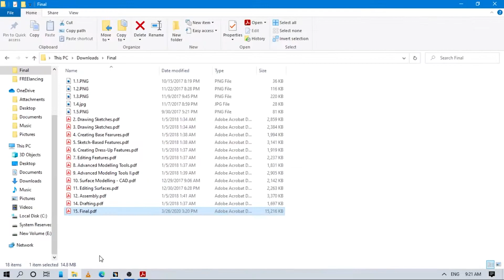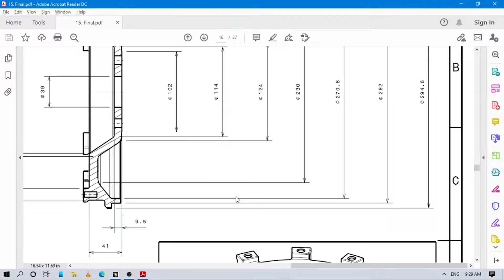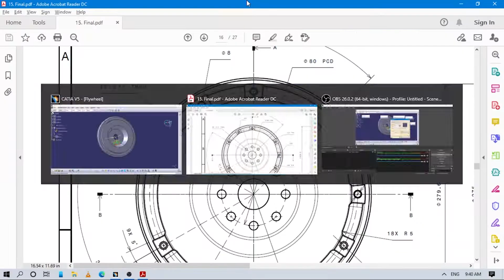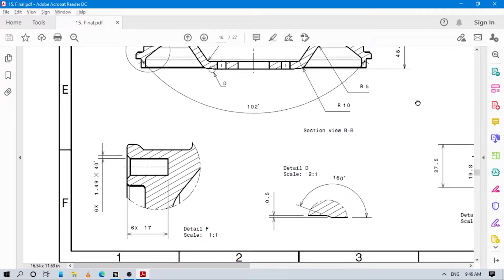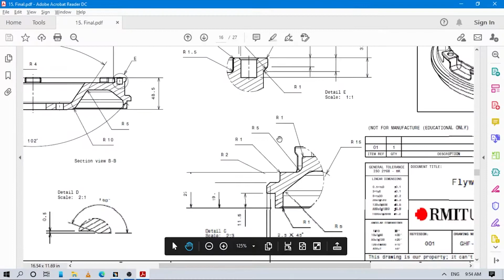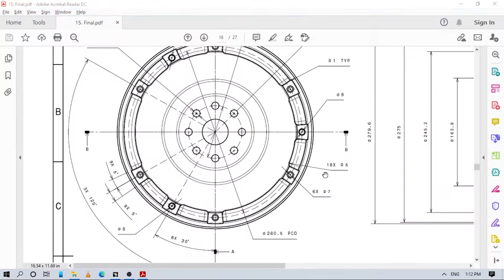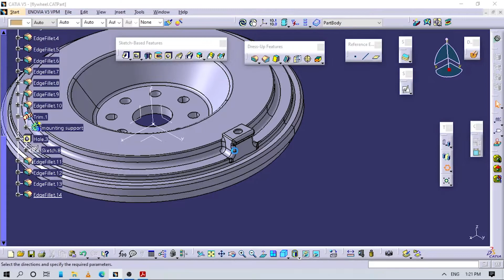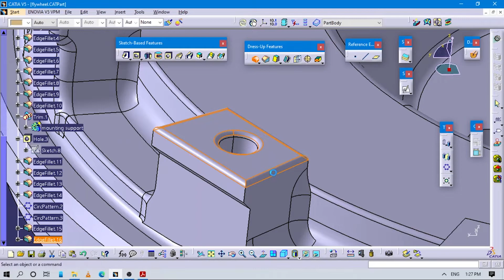✅💯✅ Timelapse # 91 : Flywheel Full Design in Catia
This tutorial is a part of Assembly Design in Catia v5.